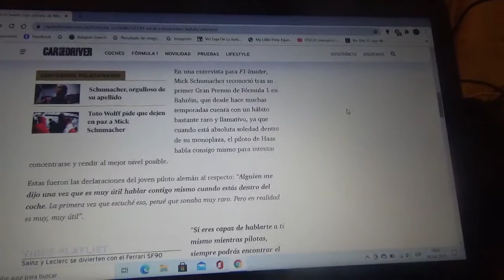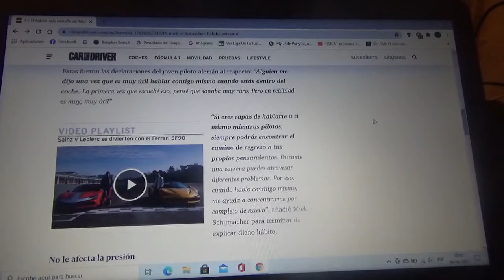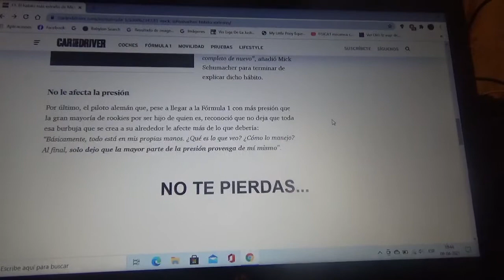Este es el mas raro hábito de Mick Schumacher mientras maneja un monoplaza de F1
El joven piloto alemán explica la forma en la que se comporta mientras está al volante de una máquina de Fórmula 1